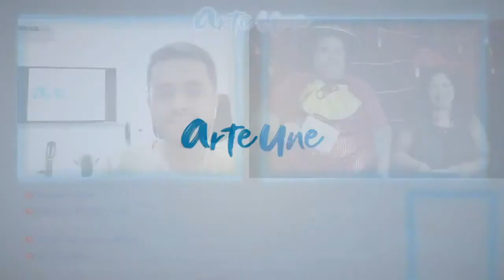DENIS SOARES - ArteUne - 1º Dia (Parte 9) - Músicas Espíritas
ARTE UNE, uma Super Live de dois dias com muita música espírita, vários artistas convidados e a apresentação da galera dos Amigos da Luz!
Dias 08 e 09 de agosto, de 15h às 18h, com transmissão em vários canais (lista abaixo).

SETLIST DO DIA 1:
PALCO GRATIDÃO
- Grupo Q Atua
- Ana Ariel
- Marco Lima e Ricardo Ribeiro do Grupo Acorde
- Hercules Mota
PALCO SINTONIA
- Banda Consoar
- Oficina de Estudos da Arte Espírita
- Projeto Carrossel
- Rafa e Carol
- Denis Soares

SETLIST DO DIA 2:
PALCO ENERGIA
- Samaritanos
- Glorinha Lattinni
- Vozes Eternas
- Allan Filho
- Grupo Estradas
- Nando Cordel
PALCO ALEGRIA
- Cartas de Bordeaux
- Änïmä
- GAN
- Alma Sonora